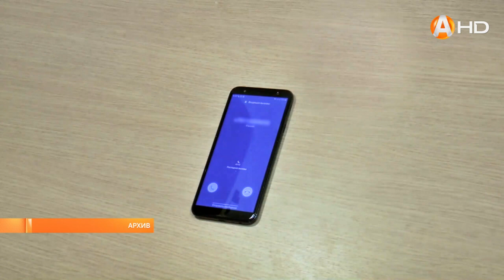В УМВД России по Мурманской области завершили расследование многоэпизодного уголовного дела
Ради лёгкой наживы: в УМВД России по Мурманской области завершили расследование многоэпизодного уголовного дела